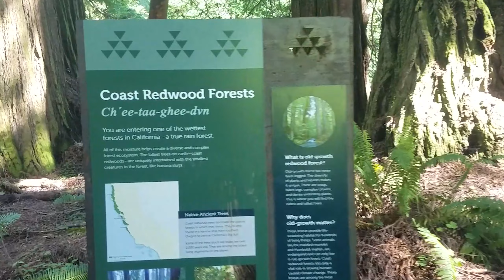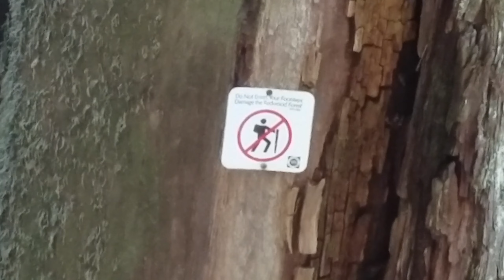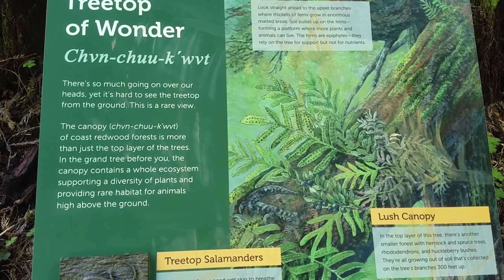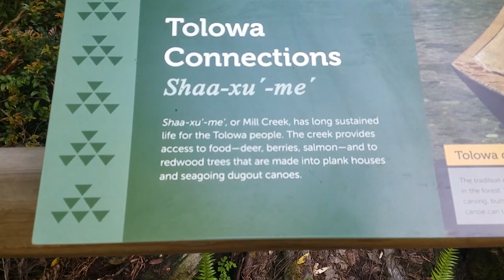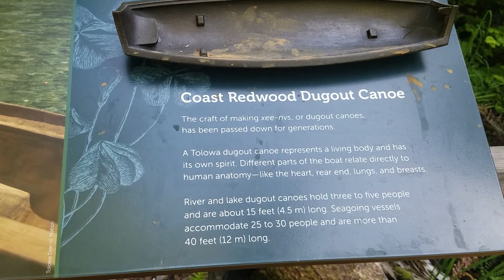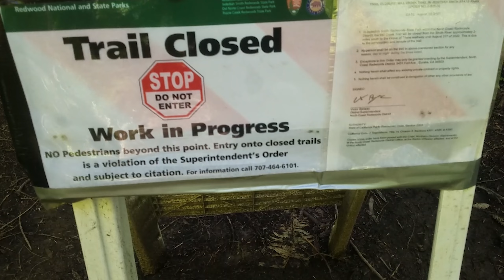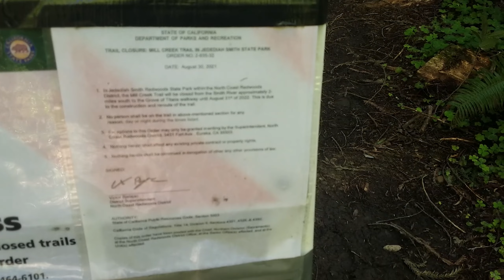Hiking the Redwoods ~ Grove of Titans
Hey guys,

WOW!!  On my way from the coast of Oregon, back to the Medford area, I stopped at the Jedediah Redwoods State Park in Crescent City, CA and walked the Grove of Titans trail.  This is an amazing hike, after a small bumpy dirt road that will take you through an old growth redwood forest grove with lots of informative signs and a metal grate to walk along so as not to disturb the forest floor.

I recommend you take the time to make the hike yourself if your ever in the area.
Sean

TalesOfaVagabond.com

Get a Pair of Real Weed Socks:
RealWeedSocks.com

Come follow along on my adventure as I camp and boondock on our Public, National lands; in National Forests, BLM lands.

Consider Donating to Help Fund Future Travels:
CoinBase: $wanderingvagabond
BTC:  bc1qmswmh4wzj57fshz70lvszpktftfg3jc9ryz7ce
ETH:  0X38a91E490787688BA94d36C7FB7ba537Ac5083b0